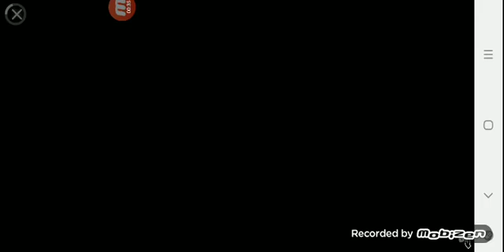kick the Buddy kick está com dor tipo muita